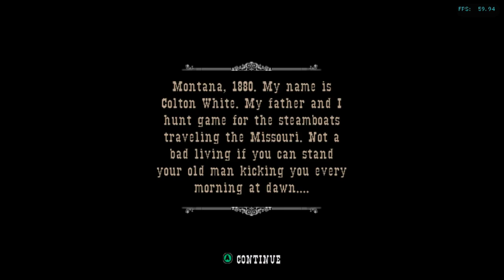Is Gun Playable? Dolphin Performance [Series X]